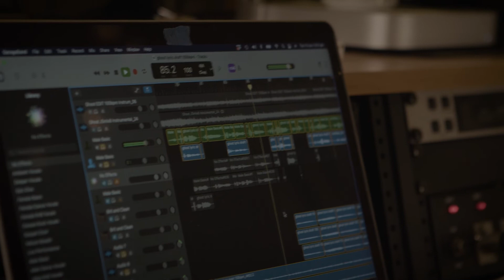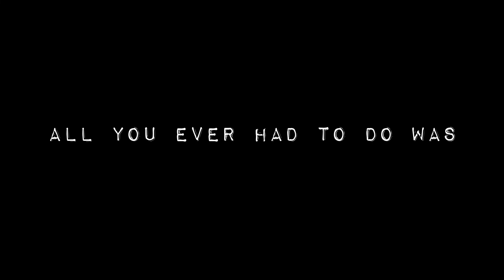Chris Cheney - 'The Storm Before The Calm' Track by Track - 'Lost In The Darkness'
‘Chris Cheney discusses the track 'Lost In The Darkness'' from his debut solo album 'The Storm Before The Calm'

Video by Sean McDonald @smcdphotography